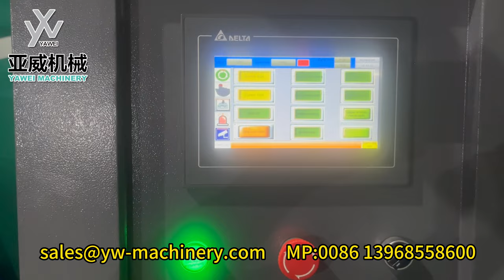4-cavity YW-L4MS PET Blow Moulding Machine for Pesticide Bottle